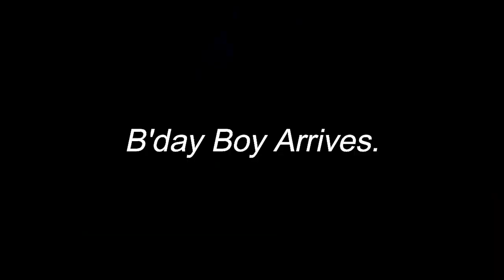I SURPRISED My Dad on his Birthday *emotional reaction*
Hey Guys, This is Shoaib, You watching RIDE_HER... As you Know Ride Her makes the RIDER...!!!

Generic Helmet Mic

Vlogging Phone External Mic (Boya M-1)

Helmet (Studds)